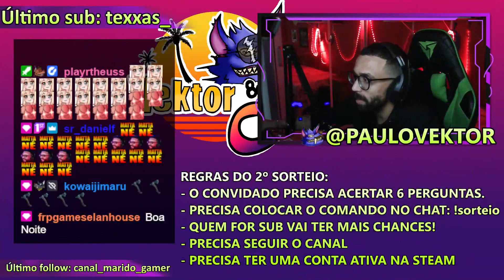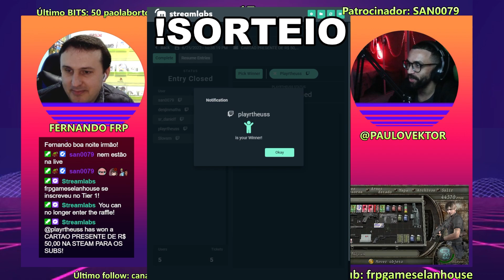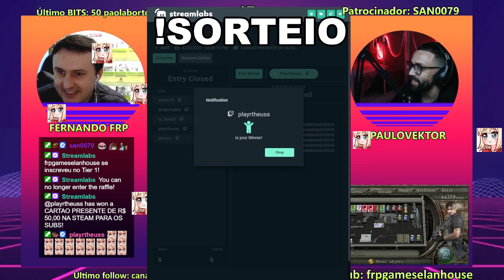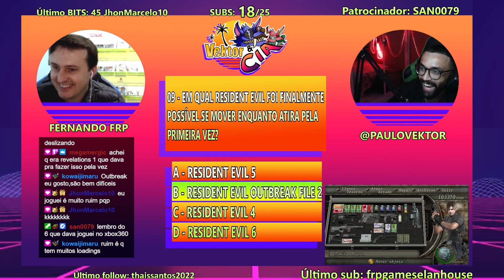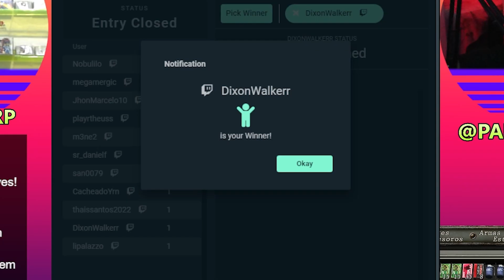PROGRAMA VEKTOR & CIA -10ª EDIÇÃO - SURVIVAL HORROR DAS PERGUNTAS (FERNANDO "FRPGAMESLANHOUSE")